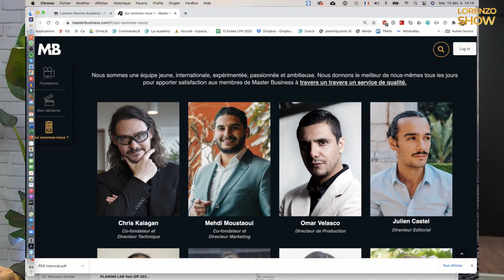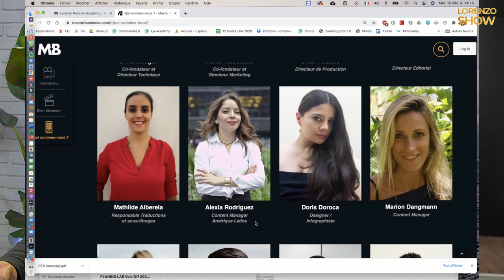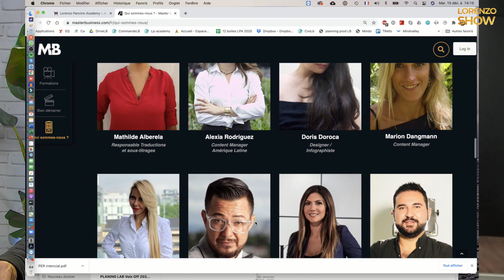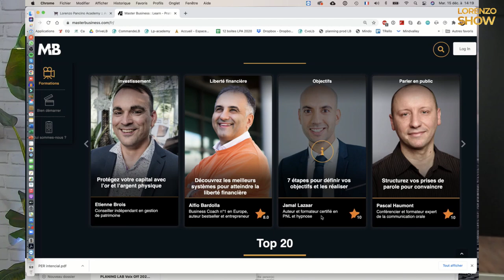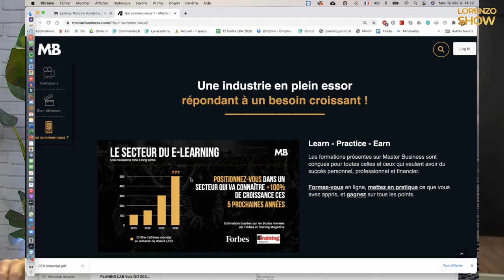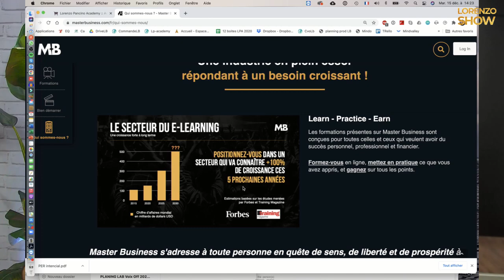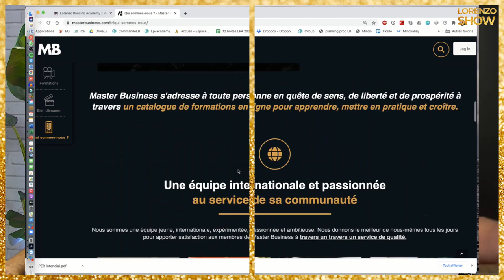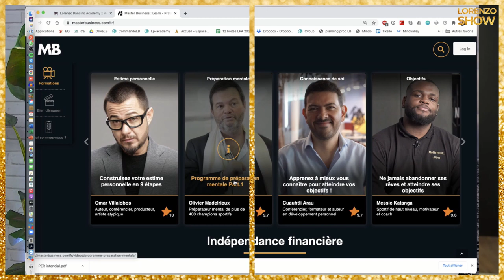Comment être un coach impactant et rentable avec Mehdi Moustaoui de Masterbusiness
✅ Formation Gratuite pour transmettre, inspirer et vendre avec confiance en vidéo, micro et visio via des canaux comme Youtube ou Facebook

✅ L'ebook GRATUIT 7 étapes pour être à l'aise en vidéo et visio

▬▬▬▬▬▬▬▬▬▬▬▬▬ MES RÉSEAUX ▬▬▬▬▬▬▬▬▬▬▬▬▬

Tu es coach ? Formateur ou Web entrepreneur ? Ton objectif est de partager ta passion ou de diffuser ton expertise sur le web !?
Dans cette interview, tu vas découvrir comment transmettre ton savoir ou améliorer tes compétences avec Mehdi Moustaoui, le cofondateur et Directeur Marketing de Master Business, le Netflix de la formation. Et en plus tu vas pouvoir t'enrichir avec un système génial !  Medhi va également te donner les meilleurs conseils pour être à l'aise et pro face caméra et micro, pour impacter, inspirer, motiver le monde entier ou vendre, tout simplement !

0:00 - Introduction.
0:31 - Présentation de Master Business
8:58 - Conseils pour être un coach impactant face caméra
13:33 - Comment gagner de l'argent avec Master Business ?

☑️ Inscrivez-vous à la Master Class gratuite "Confiance maximum en vidéo" ou Comment Lancer vos vidéos sur YouTube, vos Facebook Live et Présentations en Visio pour Vendre, Transmettre vos Connaissances ou Inspirer votre audience même si vous n'êtes pas à l'aise face caméra, que vous n'aimez pas vous voir et que vous avez peur des critiques

▬▬▬▬▬▬▬▬▬▬▬▬▬ QUI SUIS-JE ? ▬▬▬▬▬▬▬▬▬▬▬▬▬

Lorenzo Pancino « Provocateur de changements en vidéo et micro »
➡️ Professionnel de l’animation radio, télé et comédien voix-off
➡️ Coach en prise de parole en public, face caméra et micro
➡️ Auteur & conférencier